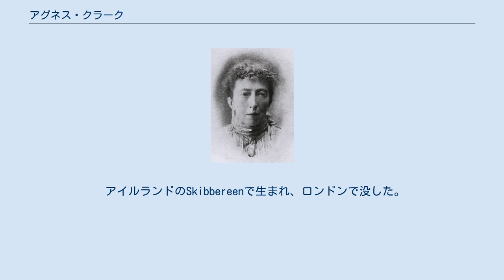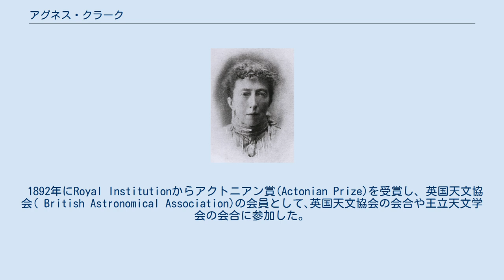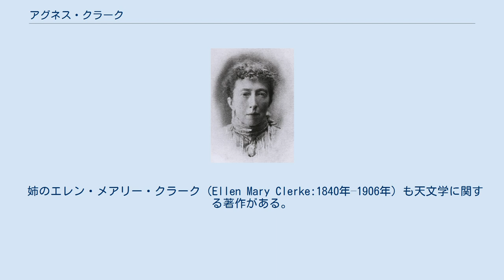アグネス・クラーク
Agnes Mary Clerke アグネス・メアリー・クラーク（Agnes Mary Clerke、1842年2月10日 – 1907年1月20日）はイギリスの天文学、天文学史についての著述を行った女性作家。
 アイルランドのSkibbereenで生まれ、ロンドンで没した。
 クラークは早くから天文学に興味を持ち､15歳の時には天文学について書くようになった。
クラークの一家は1861年にダブリン、1863年にクィーンズタウンに移り、数年後にクラークはイタリアを訪れ、1877年までイタリアに留まった。
主にフィレンツェの公共図書館で学び、作家となる準備をした。
1877年にロンドンに移った。
 最初の重要な作品であるCopernicus in Italy（『イタリア時代のコペルニクス』）はエジンバラ・レヴュー誌に1877年に掲載され、1855年に出版されたA Popular History of Astronomy during the Nineteenth Century（『19世紀天文学史』）で有名になった。
クラークは天文学者ではなかったが、天文学研究についての解説に秀でていた。
1888年にはケープ天文台の所長デービッド・ギル夫妻の招きで3ヶ月も天文台に留まり、当時は新しい天文学の分野となった天体分光学についての知識を得た。
 1892年にRoyal Institutionからアクトニアン賞(Actonian Prize)を受賞し、英国天文協会( British Astronomical Association)の会員として､英国天文協会の会合や王立天文学会の会合に参加した。
1903年にマーガレット・ハギンズとともに王立天文学会の名誉会員に選ばれた。
それまで女性の名誉会員はカロライン・ハーシェルとメアリー・サマヴィルしかいなかった。
 姉のエレン・メアリー・クラーク（Ellen Mary Clerke:1840年–1906年）も天文学に関する著作がある。
 月のクラーク・クレータは彼女の名に因んで命名された。